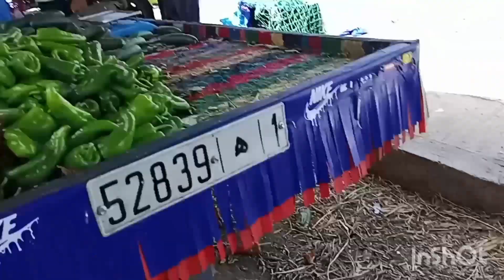سلام عليكم سوق الاربعاء سوق اسبوعي بتوفيق للجميع